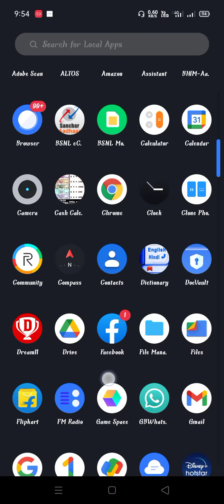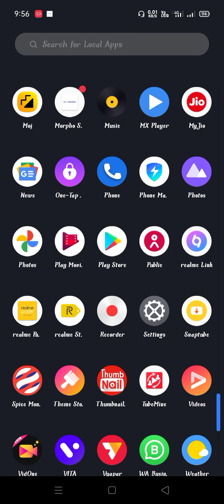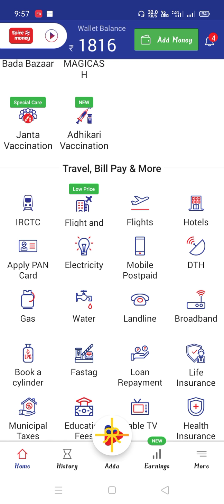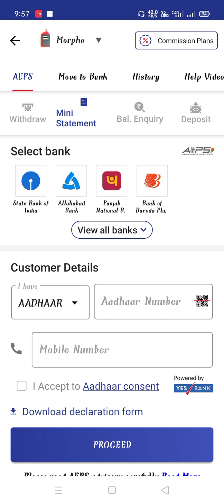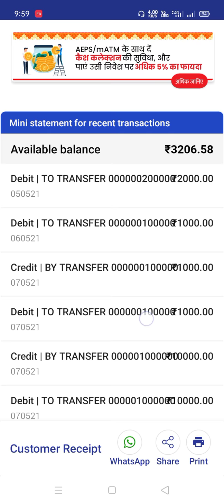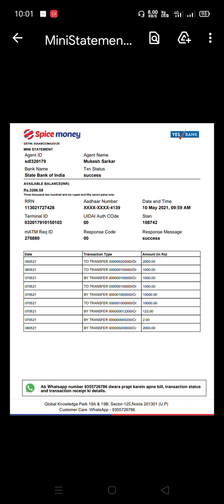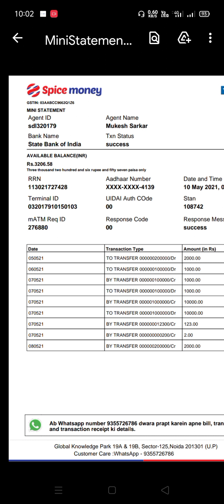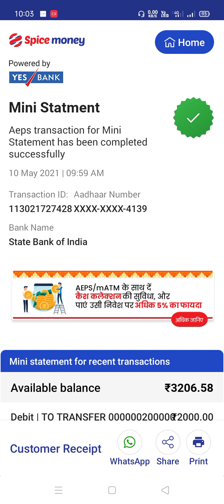SPICE MONEY से किसी भी बैंक का मिनी स्टेटमेंट कैसे निकले।